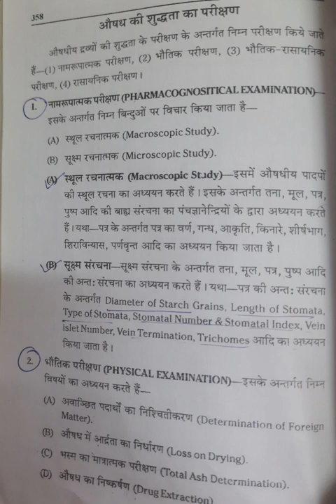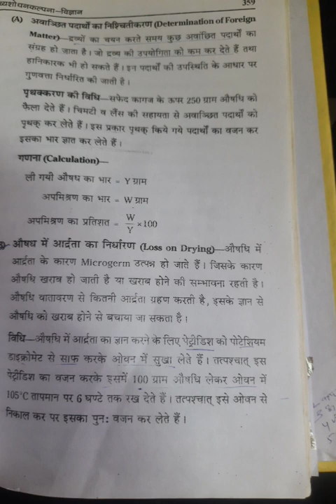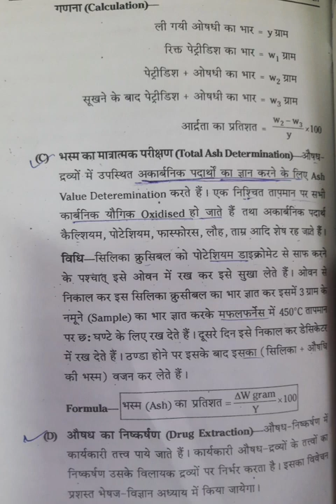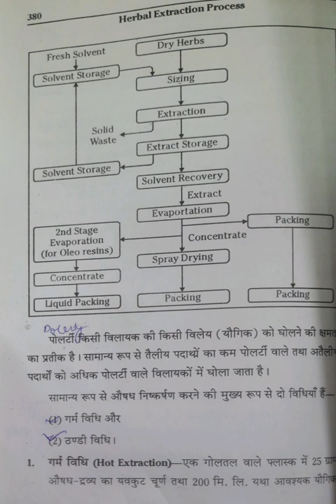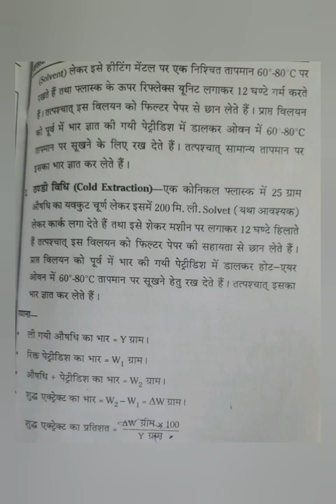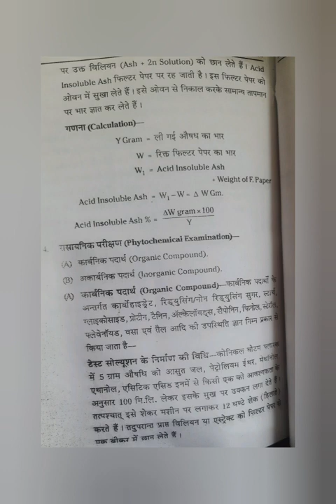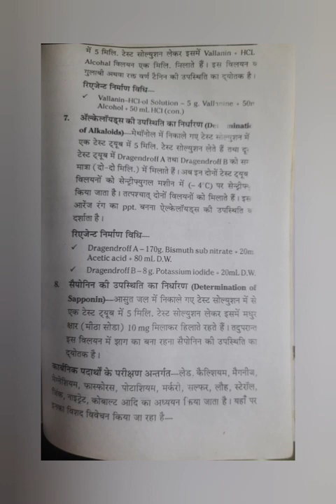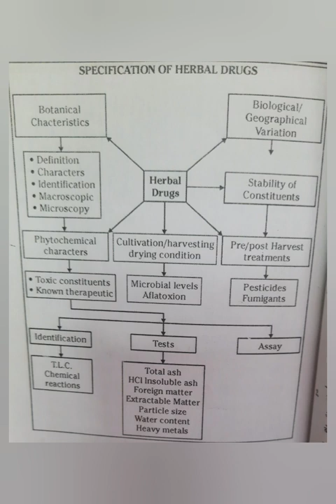Quality Control (औषधि गुणवत्ता नियत्रंण)